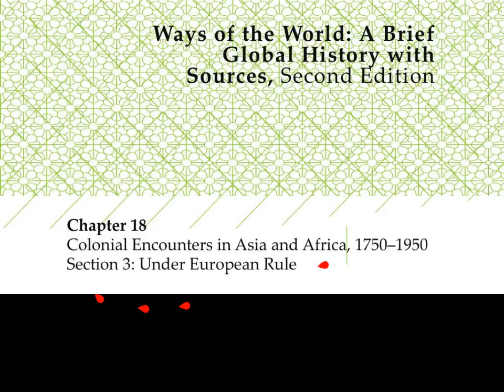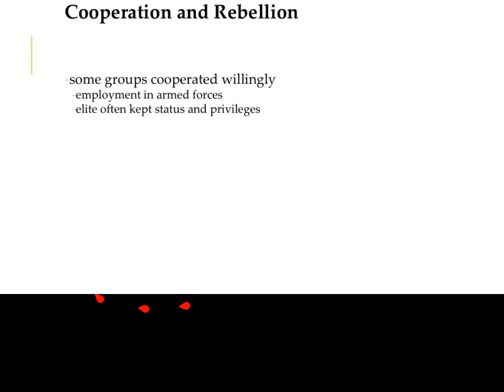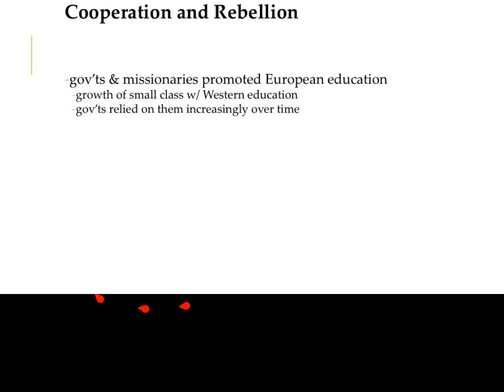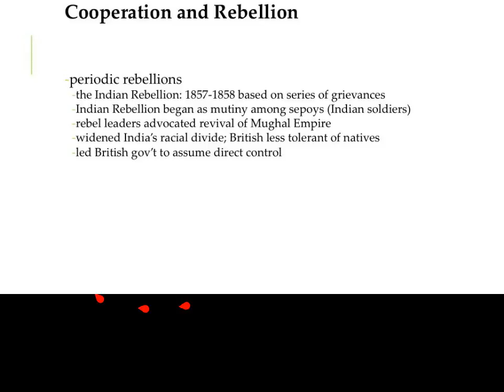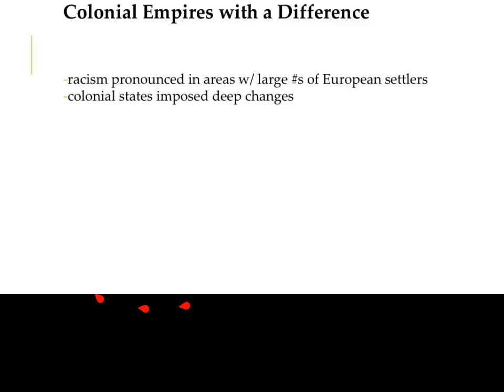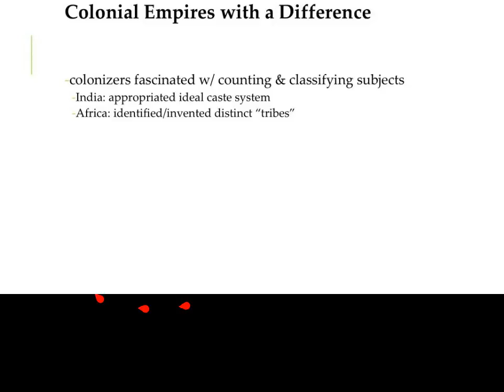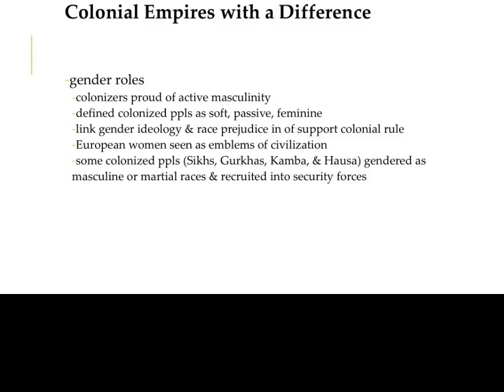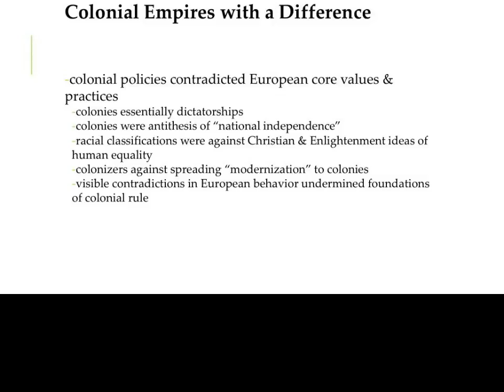Chapter 18 Section 3: Under European Rule